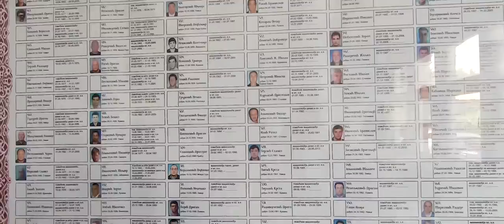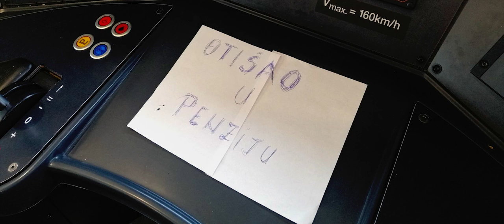Zoran Nešković, naš mašinovođa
Zoran Nešković je 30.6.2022. otišao u penziju posle 46 godina beneficiranog staža.
Vozio je po prugama bivše Juge, najviše na našoj Beograd-Bar, a najpoznatiji je po vožnji parne lokomotive na "Šarganskoj osmici".